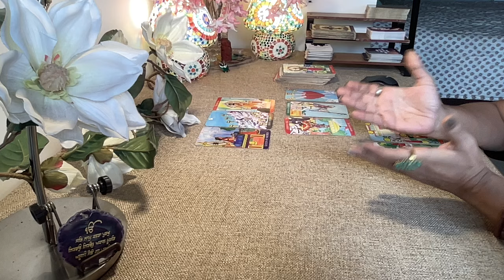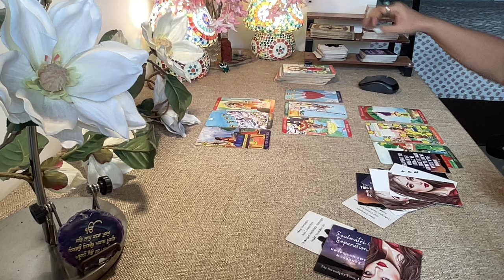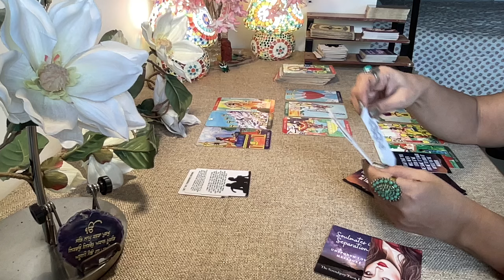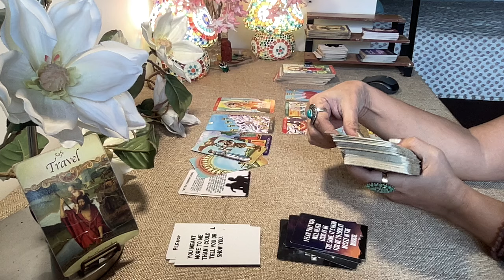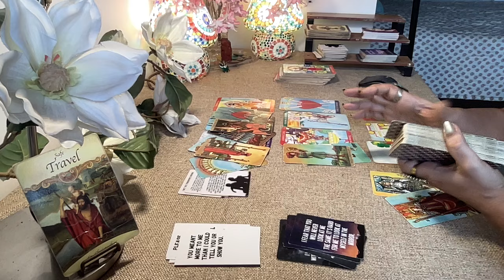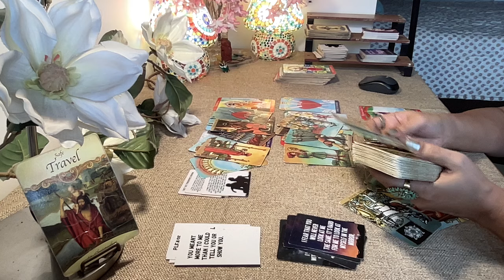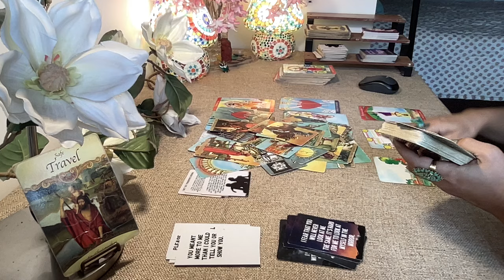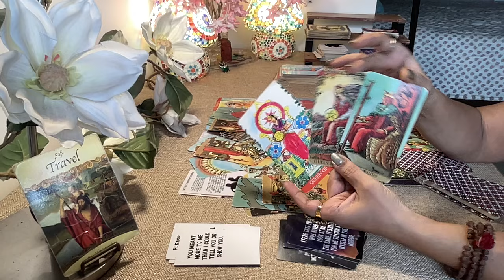Virgo Tarot - THEY FEEL ONE WAY OR ANOTHER..IT WILL CHANGE THINGS FOREVER ! / Love Bytes /